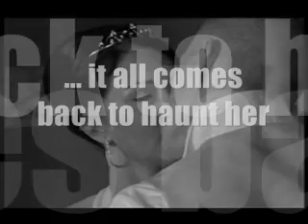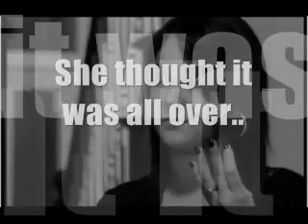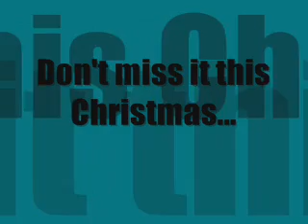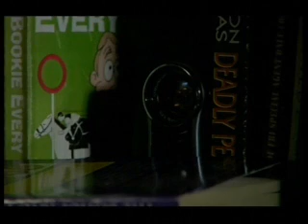Stax Trailer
A video advertising the upcoming reveal of Max & Stacey's Affair in EastEnders